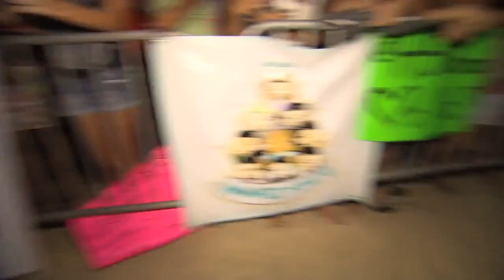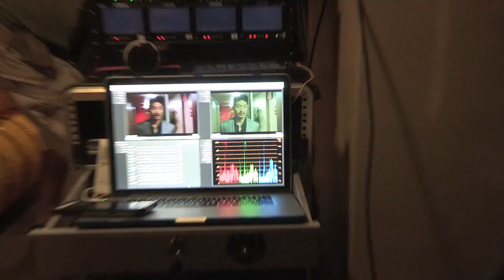Hawaii Five-0 Fan Built interview with Peter Lenkov